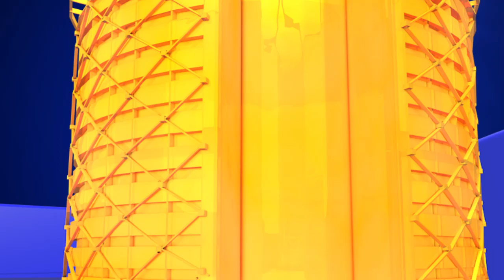Heroine Namitha Health Tips and Power Yoga Video Goes trending || TopteluguMedia